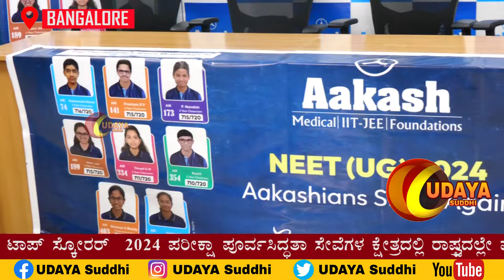Felicitation of Top Performers, NEET 2024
2024 ಪರೀಕ್ಷಾ ಪೂರ್ವಸಿದ್ಧತಾ ಸೇವೆಗಳ ಕ್ಷೇತ್ರದಲ್ಲಿ ರಾಷ್ಟ್ರದಲ್ಲೇ ಮುಂಚೂಣಿಯಲ್ಲಿರುವ ಆಕಾಶ್ ಎಜುಕೇಷನಲ್ ಸರ್ವೀಸಸ್ ಲಿಮಿಟೆಡ್ (AESL) ಸಂಸ್ಥೆಯ ಬೆಂಗಳೂರು ಶಾಖೆಯ 21 ವಿದ್ಯಾರ್ಥಿಗಳು ಪ್ರತಿಷ್ಠಿತ NEET UG 2024 ಪರೀಕ್ಷೆಯಲ್ಲಿ 690 ಹಾಗೂ ಹೆಚ್ಚಿನ ಅಂಕಗಳನ್ನು ಗಳಿಸಿ, ಅತ್ಯುತ್ತಮ ಸಾಧನೆ ಮಾಡಿದ್ದಾರೆ. ಈ ಗಮನಾರ್ಹ ಸಾಧನೆಯು ವಿದ್ಯಾರ್ಥಿಗಳ ಕಠಿಣ ಪರಿಶ್ರಮ, ಸಮರ್ಪಣೆ ಮತ್ತು AESL ಒದಗಿಸಿದ ಉತ್ಕೃಷ್ಟ ಗುಣಮಟ್ಟದ ತರಬೇತಿಗೆ ಸಾಕ್ಷಿಯಾಗಿದೆ. ರಾಷ್ಟ್ರೀಯ ಪರೀಕ್ಷಾ ಸಂಸ್ಥೆ (NTA) ಇಂದು ಫಲಿತಾಂಶ ಪ್ರಕಟಿಸಿದೆ.